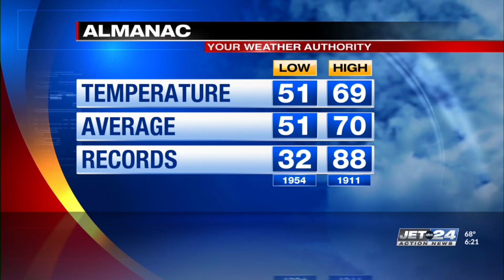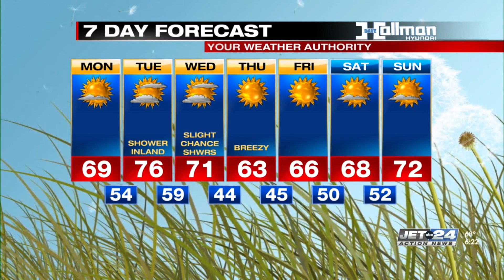Sunday Evening's Forecast 5/21/23